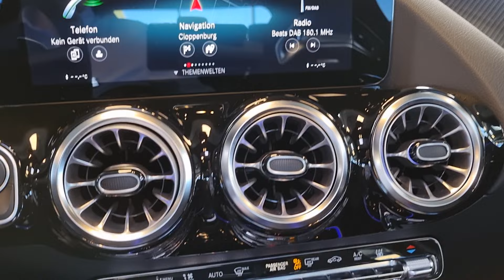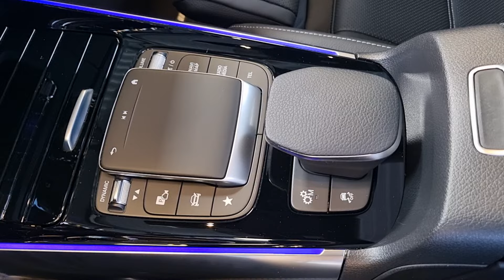18646 Mercedes-Benz GLA 35 AMG 4M ENERGIZING Burmester Pano 360° AHK